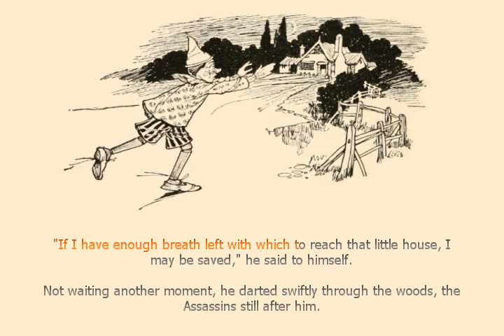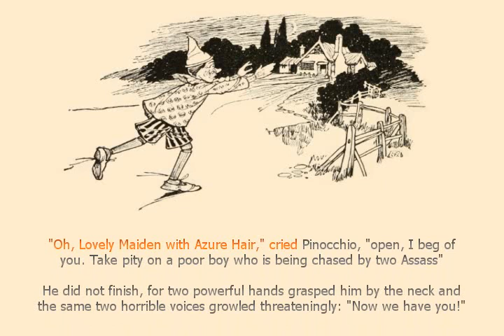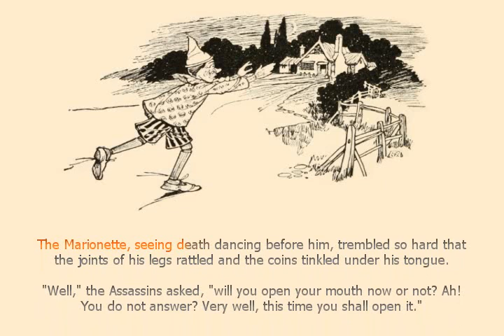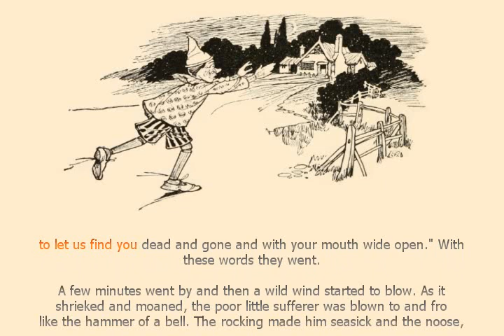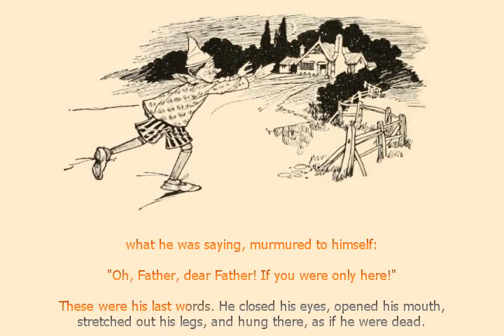The Adventures of Pinoccio - Chapter 15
Audiobook - The Adventures of Pinoccio